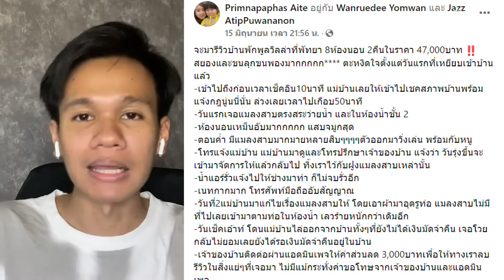รีวิวพูลวิลล่า! 2 คืน 47,000 แทบกรี๊ด บ้านหนู-แมลงสาบ อวสานพักผ่อน | Thainews - ไทยนิวส์